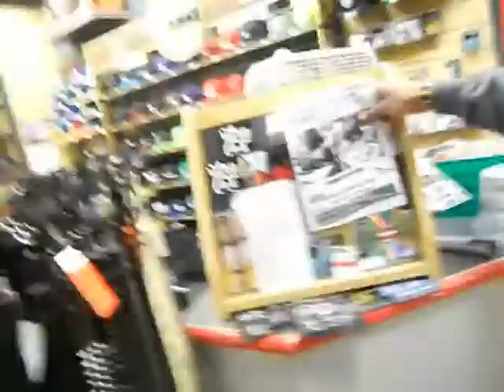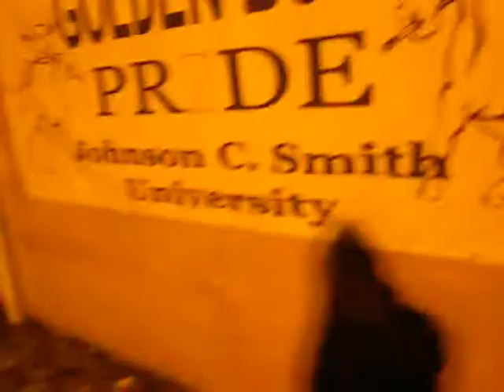Monopolybread TV Presents..."THE NO BOARD GAMES TOUR" Pt. 2 (Behind The Scenes) SC/NC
Monopolybreads, Bosco and AB takes u down to South and North Carolina for the first gig of the "NO BOARD GAMES TOUR" leading up to releash of the first album "NO BOARD GAMES" @ Party World, Rockhill, SC

featuring appearance from...
 "Kenny Wayne" and the whole 110 Ent./Top Street Family

Download the album now!